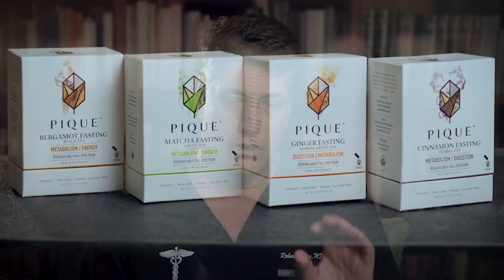Ep:378 GLUCOSE: KNOWLEDGE TO BE HEALTHY - YOUR DOCTOR DOESN’T UNDERSTAND THIS!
GLUCOSE METABOLISM: Dr Cywes discusses how your body and cells manage ENERGY. CRITICAL NEW INSIGHTS. MOST DOCTORS DO NOT KNOW OR UNDERSTAND THIS. Science is knowledge – empower yourself.
Know the scientific truth about how your body works. Ask and answer the right questions to optimize your health! Whether you agree or disagree with our content, if we’ve made you think and ask questions, we’ve done our job.

We can order bloodwork and Coronary Artery Calcium Scores as part of a consultation.

If you would like to send products or books for us to review, or even a card or letter, send HERE: Dr Robert Cywes, 601 University Blvd #206, Jupiter, Florida 33458 USA.

If you practice in the Low Carb Metabolic Space in any manner, I urge you to join SMHP: the Society for Metabolic Health Practitioners: SMHP Accreditation (thesmhp.org) together we are one voice that cannot be ignored